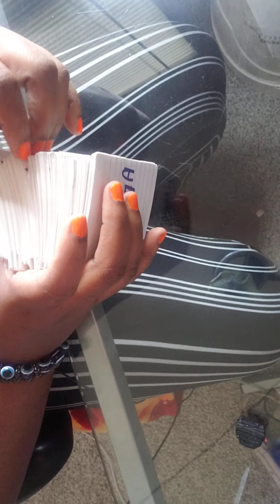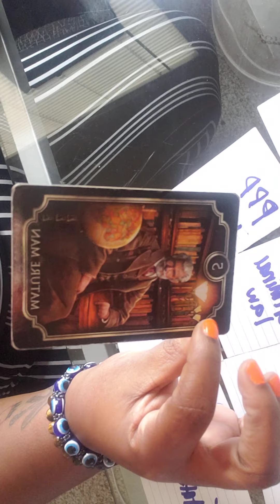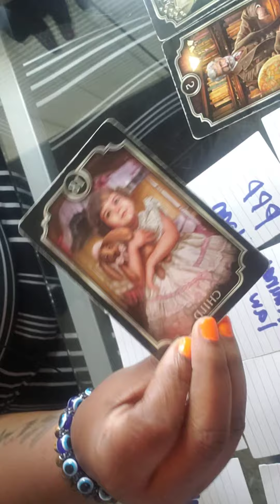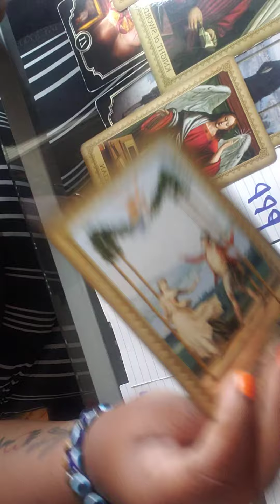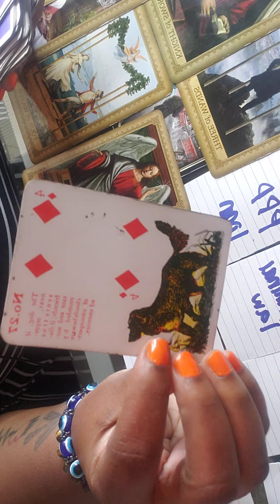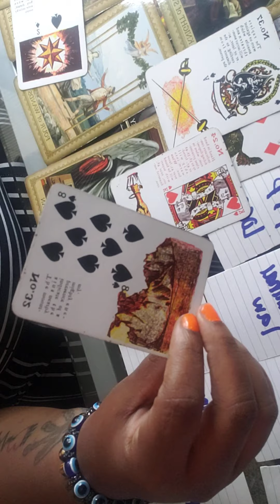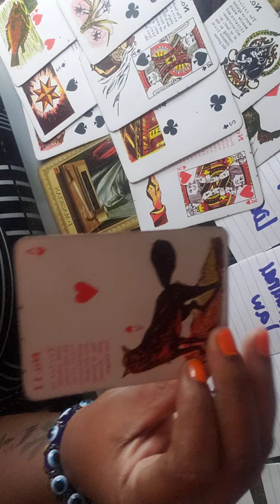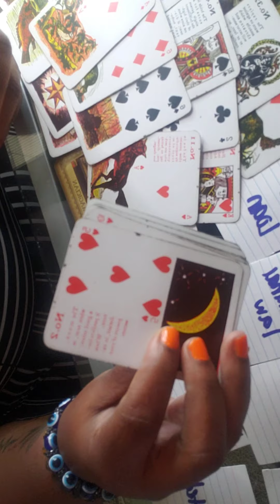PPP loans bankruptcy fraud 🤯 Someone refusing to 👀 the truth and move forward now the secret's out